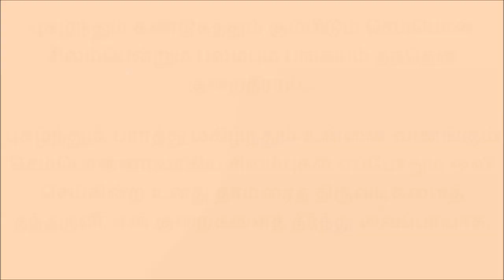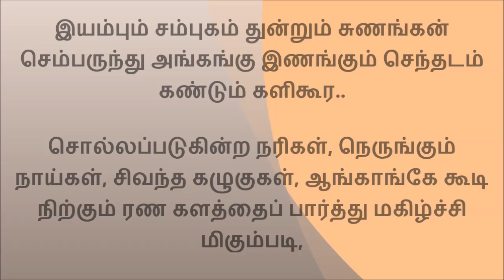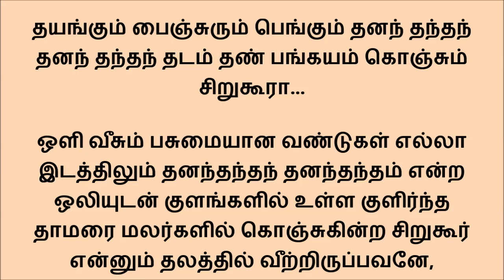1113 தியங்கும்சஞ்சலம்..சிதம்பரம் திருப்புகழ் இராகம் சாருமதி தாளம் மிஸ்ரசாபு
பாடியவர்கள் சேலம் ஸ்வாமி குஹாநந்தா திருப்புகழ் சபையினர்
தியங்கும்சஞ்சலம் துன்பம்
   கடம் தொந்தம் செறிந்து ஐந்திந்
      த்ரியம் பந்தம் தரும் துன்பம் படும் ஏழை

திதம் பண்பொன்றிலன் பண்டன்
   தலன் குண்டன் சலன் கண்டன்
      தெளிந்துன்றன் பழம் தொண்டென்று உயர்வாகப்

புயங்கம் திங்களின் துண்டம்
   குருந்தின் கொந்து அயன் தன் கம்
      பொருந்தும் கம் கலந்தம் செஞ்சடை சூடி

புகழ்ந்தும் கண் டுந்தும்
   கும்பிடும் செம்பொன் சிலம்பென்றும்
      புலம்பும் பங்கயம் தந்தென் குறைதீராய்

இயம்பும் சம்புகம் துன்றும்
   சுணங்கன் செம்பருந்து அங்கங்கு
      இணங்கும் செந்தடம் கண்டும் களிகூர

இடும்பைங் கண் சிரம் கண்டம்
   பதம் தந்தம் கரம் சந்தொன்று
      எலும்பும் சிந்திடும் பங்கம் செயும் வேலா

தயங்கும் பைஞ்சுரும் பெங்கும்
   தனந் தந்தந் தனந் தந்தந்
      தடம் தண் பங்கயம் கொஞ்சும் சிறுகூரா

தவம் கொண்டும் செபம் கொண்டும்
   சிவம் கொண்டும் ப்ரியம் கொண்டும்
      தலம் துன்று அம்பலம் தங்கும் பெருமாளே.